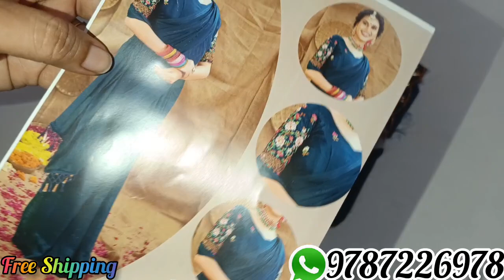😍 Fancy Catlogue Party Wear Sarees with Tussels 🎊 Free shipping💥7/12/23❤️Whatsapp--9787226978